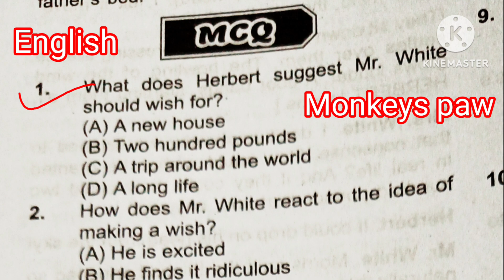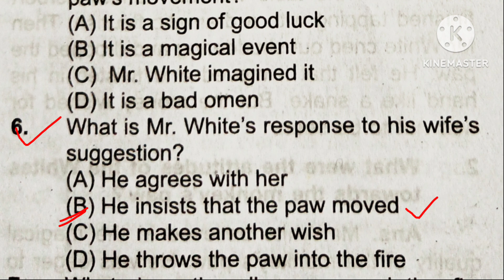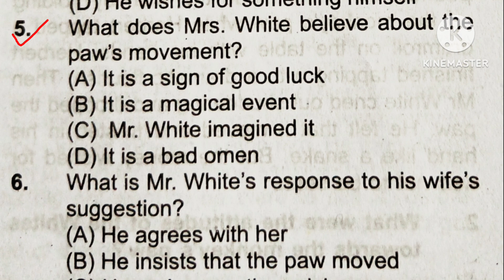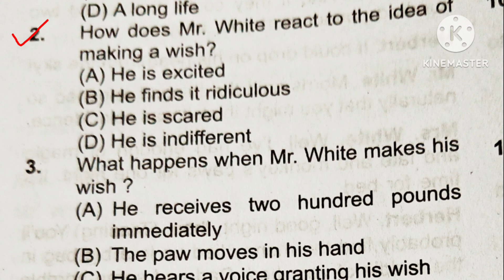English MCQ||Monkey's paw||plus two second year English ODISHA||Chse class